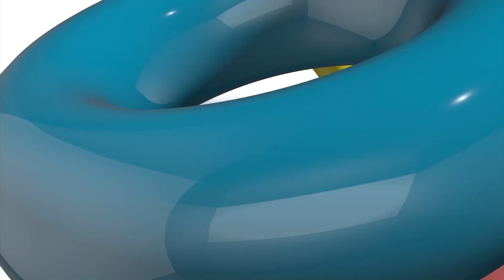الصغرونة سارة عكاري 10 سنين ضيفة كوثر الباردي في IFM Kids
الصغرونة سارة عكاري 10 سنين ضيفة كوثر الباردي في IFM Kids، شنوا رايكم فيها ؟؟